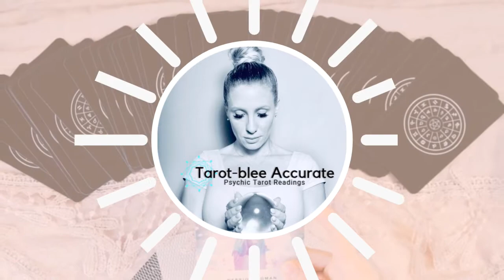May 2020 Taurus Rising Career and Money Tarot Reading Horoscope- Work Guidance and Finance Vibe!